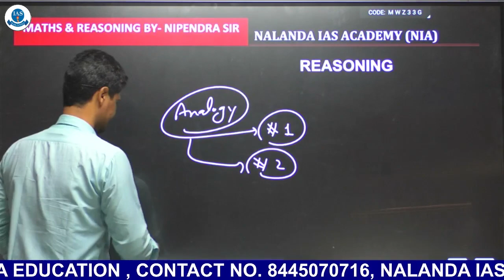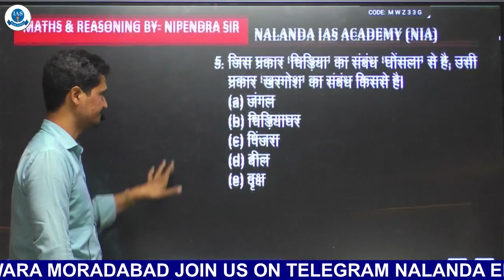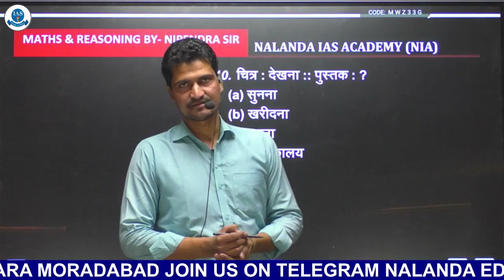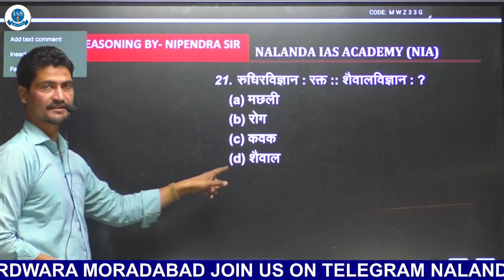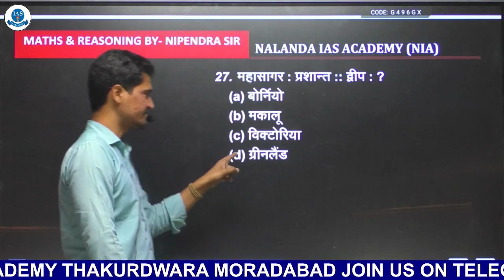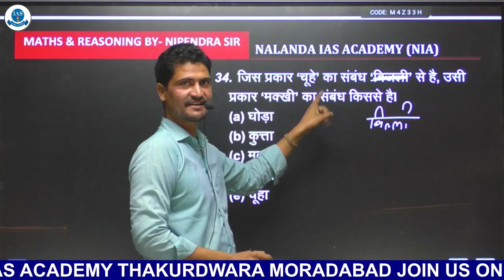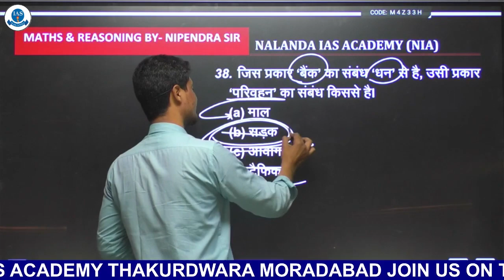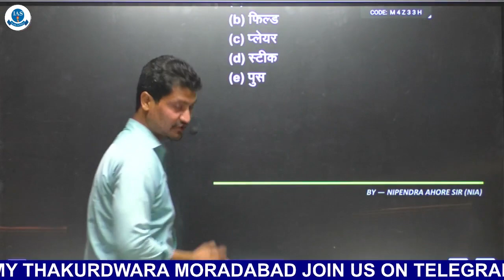All Competitive Exams || Analogy Reasoning PYQs Class || Complete Analogy - 2 || Nipendra Sir